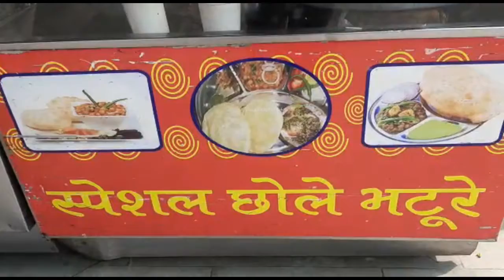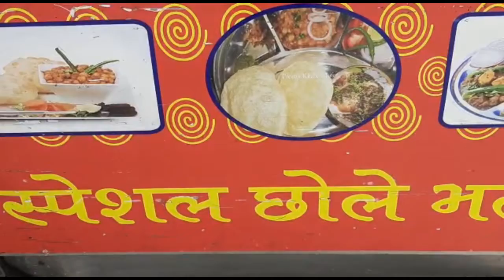Best Chole Bhature in Noida | Chole Bhatoore in Noida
JSB Ever Green Sweets
Bhramputra Market
Sector 29
Noida